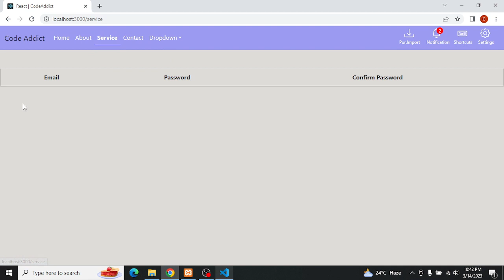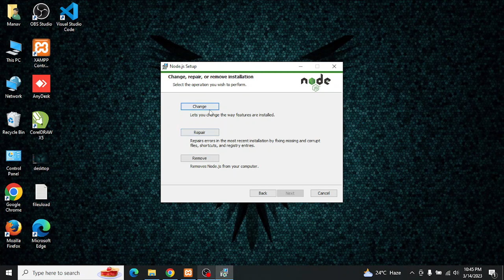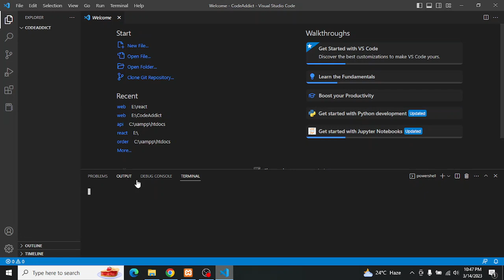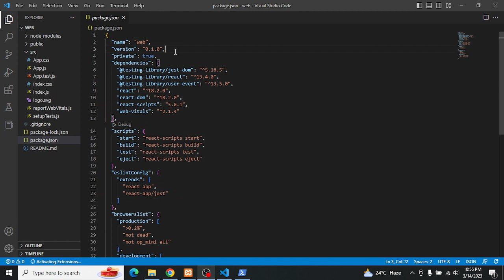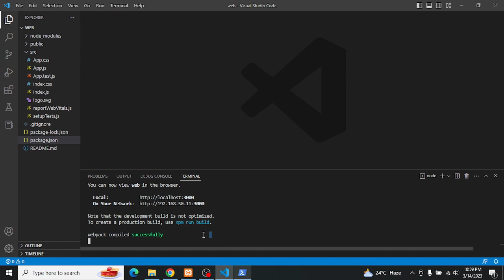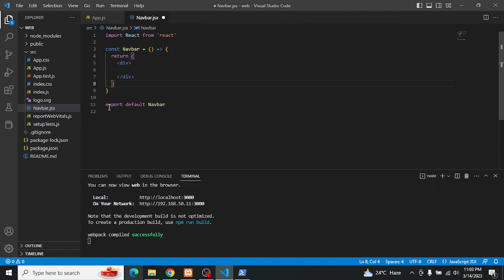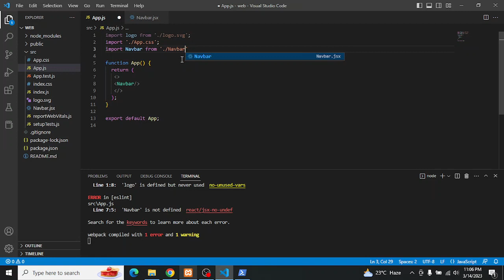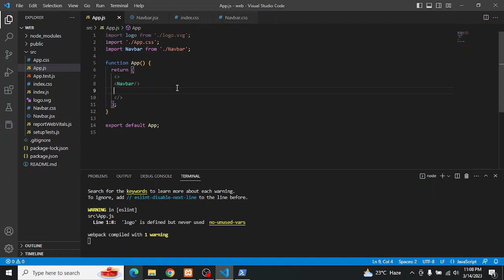Install React Js Create first App | for Beginners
In this video you can learn how to install React Js Application in your PC Thank you and support us.